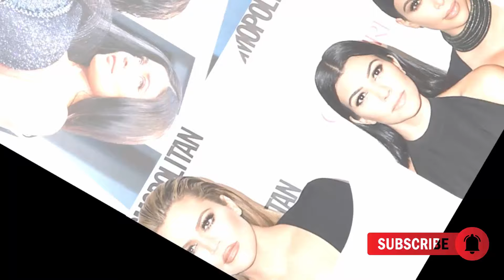ARCHIE & LILIBET WHO? Furious Earl Spencer EXPOSE Meghan's Lie Of Ghost Kids Archie & Lilibet On Air